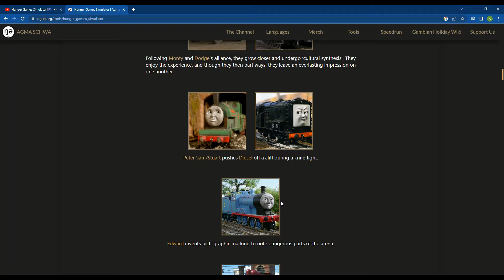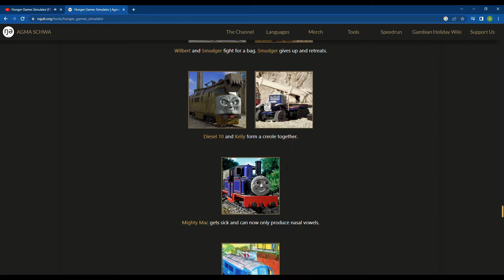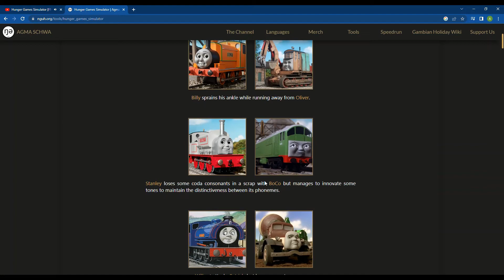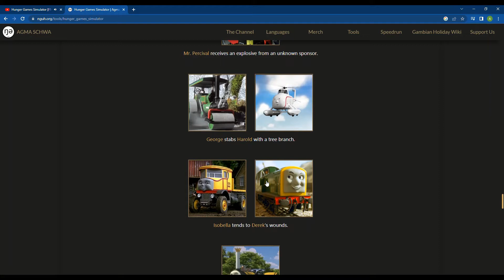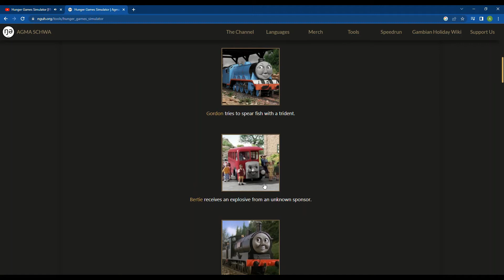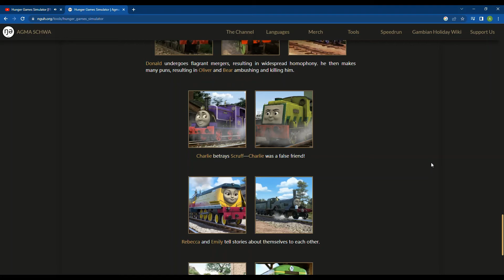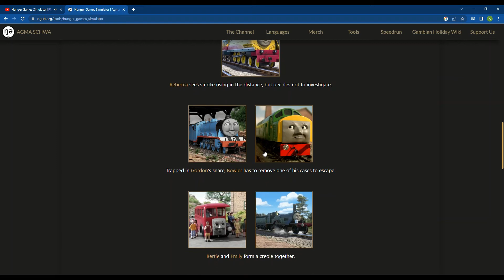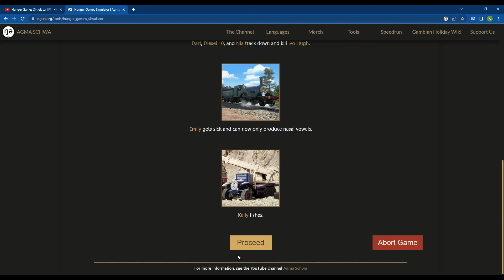Thomas the Tank Engine Hunger Games!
the series has returned